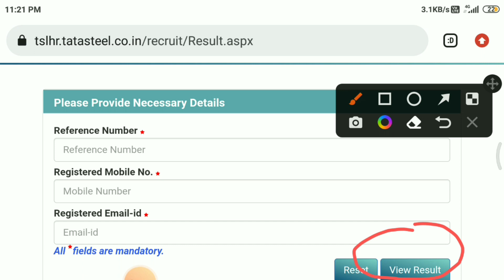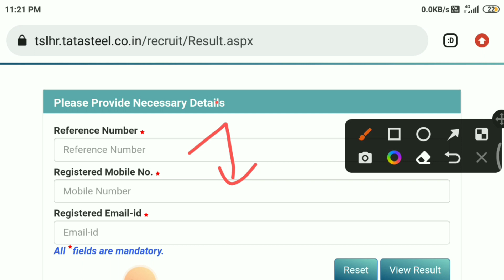TATA STEEL AEP RESULT OUT | tata steel aep result declared | tata steel aspiring engineers program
TATA STEEL AEP RESULT OUT | tata steel aep result declared | tata steel aspiring engineers program result 2022

how to check tata steel aep result